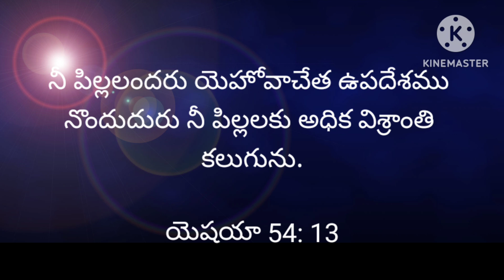Today's promise (10 -07- 2023)ఈరోజు దేవుని వాగ్దానం